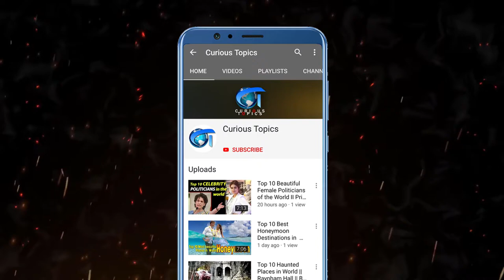TOP 10 Hotest Actress of Peru | Hottest Models of Latin America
🎵 Track Info:

Title: Lost In The Shadows by @Del Sound